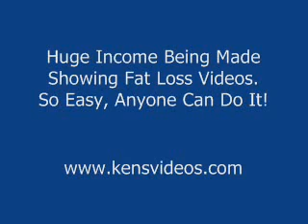ABDC Lady 6 Gaga Bad Romance HD Blueprint Cru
Lady Gaga - Bad Romnce [Bim Jones Vocal Mix]